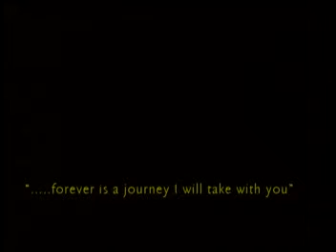Maricel & Eric - Wedding Highlights